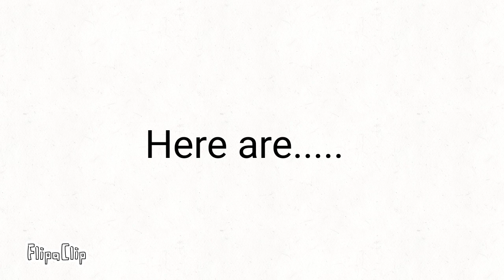Trying to make My animations Smooth-